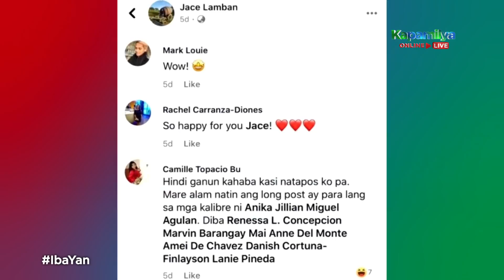Angel hands over to Drag Playhouse PH the donation gathered from "Kinang" | Iba 'Yan (With Eng Subs)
Angel Locsin hands over the money raised from "Kinang: An Online Celebration of Philippine Drag" to the representatives of Drag Playhouse PH.